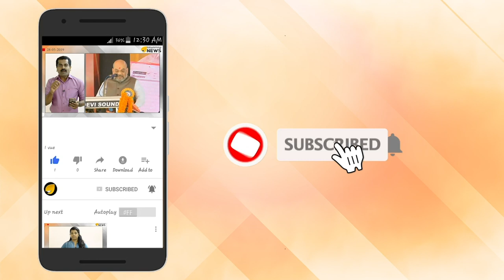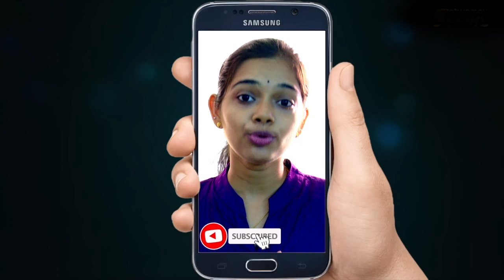ഹിന്ദുവിനെ ഡോളറിൽ വ്യഭിചരിക്കേണ്ട.കുരിശു കൃഷി ഇനി കേരളത്തിൽ ചെലവാകില്ല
ഹിന്ദുവിനെ ഡോളറിൽ വ്യഭിചരിക്കേണ്ട.കുരിശു കൃഷി ഇനി കേരളത്തിൽ ചെലവാകില്ല. ഡോളർ നൽകി ഹിന്ദുവിനെ വ്യഭിചരിക്കാൻ ഇറങ്ങുന്നവർ ഗോതമ്പുണ്ടയുടെ രുചി പഠിക്കാൻ റെഡിയായിക്കോ. വിദേശ പണത്തിന്റെ കഴുത്തിൽ പിടിച്ച് കണക്ക് പറയിക്കും.  വരുന്നു പുതിയ നിയമവും നടപടിക്രമങ്ങളും